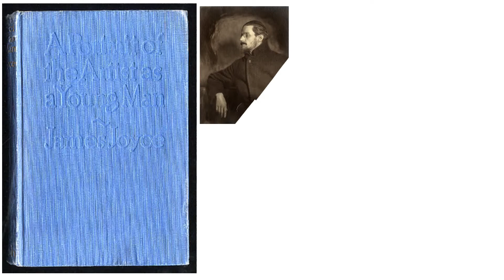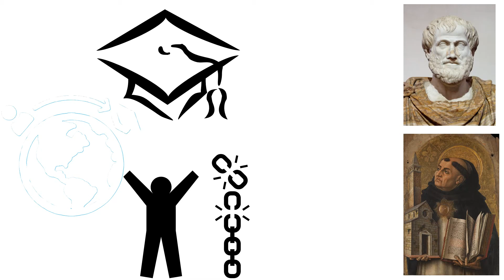A Portrait of the artist as a young man by James Joyce